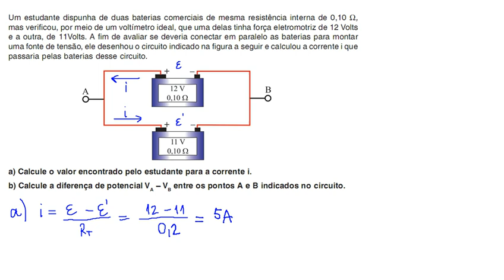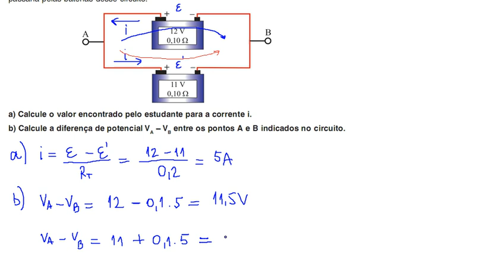Geradores e receptores - lei das malhas - UFRJ 2010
Problema de geradores e receptores da UFRJ 2010. A pedido de Vanessa Santos.